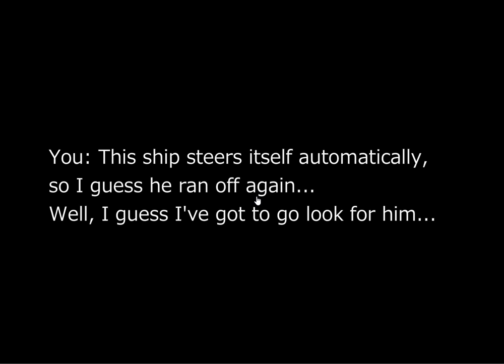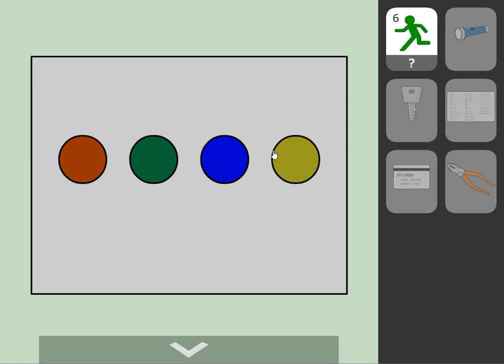[No1 Game] Find the Escape-Men 184: Weird Ship Walkthrough